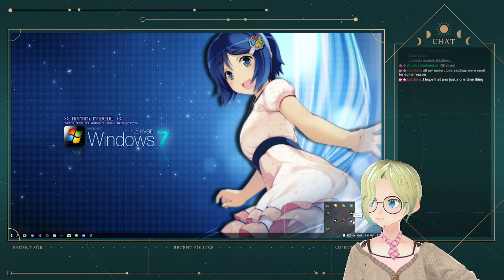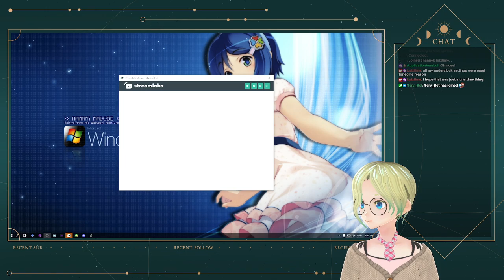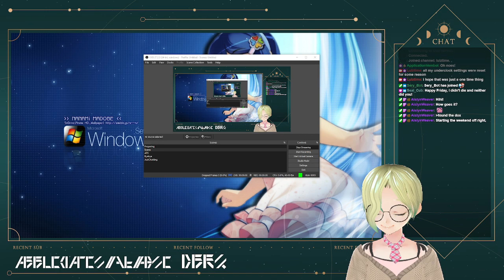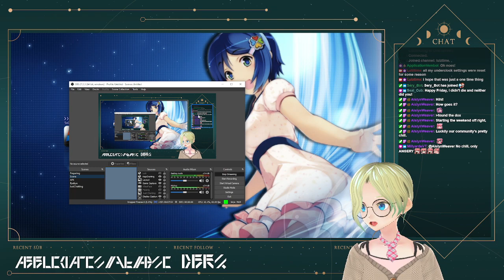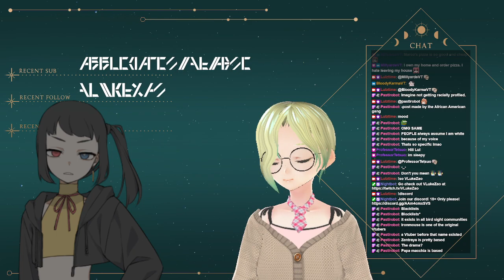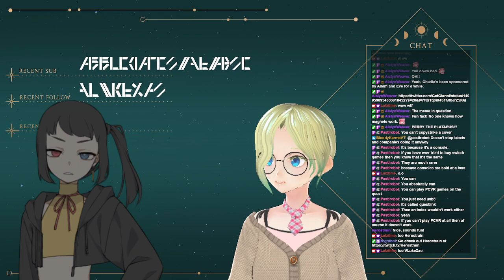Happy Friday Lullies, today we're chilling in a podcast with VLukeZao!